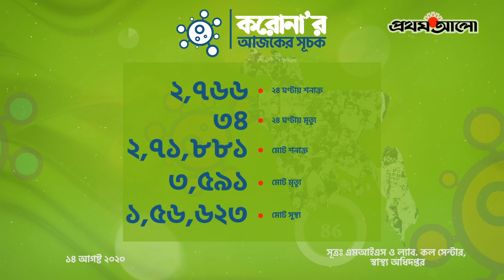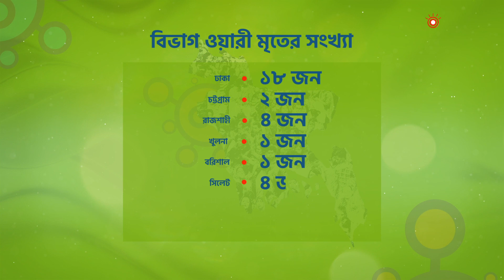করোনা’র আজকের সূচক । শুক্রবার, ১৪ আগস্ট ২০২০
ANTI-PIRACY WARNING